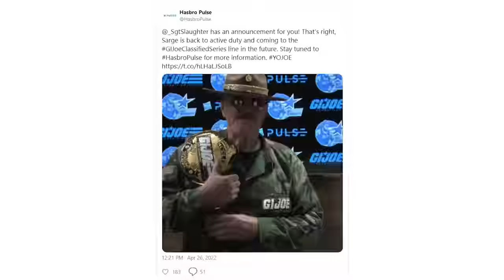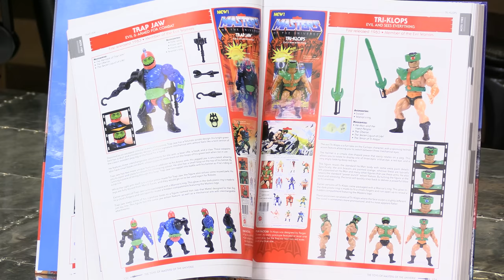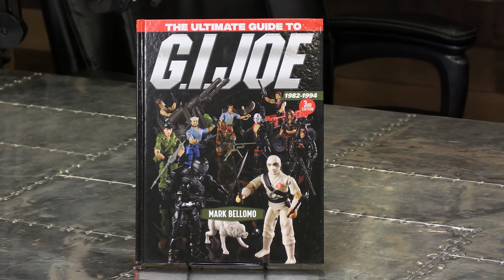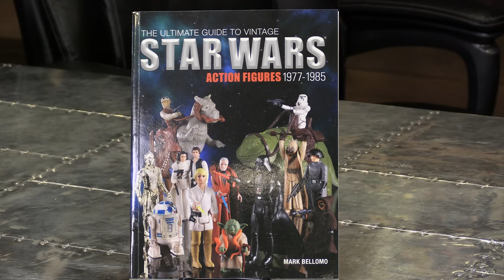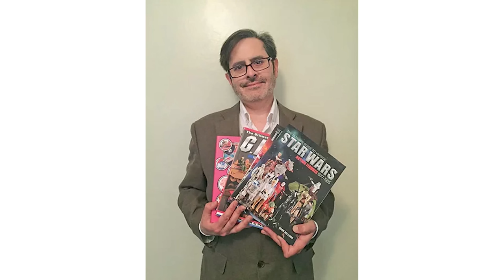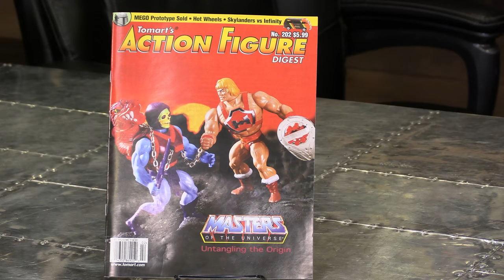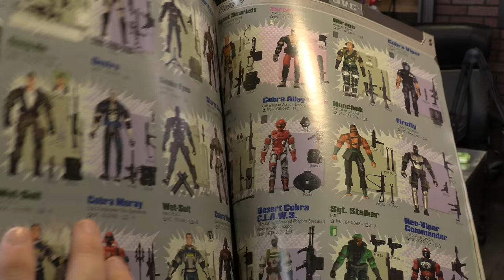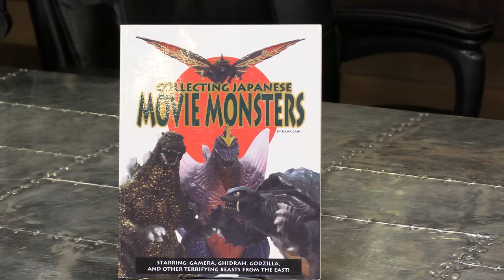Toy Guides - Pegwarmers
Welcome to this episode of Pegwarmers, where Kevin and Farpoint Toys discuss their various toy books and collector's guides!

Toy Guides - #38 Pegwarmers

Pegwarmers is the codename for toys and collectibles with high supply and low demand. Join Kevin Jones, and his team of collector commandos, as they discuss popular and not-so-popular retro and current toy brands. Check back for new episodes each Wednesday.

Thanks to Penelope and Justin for coming on the show!!